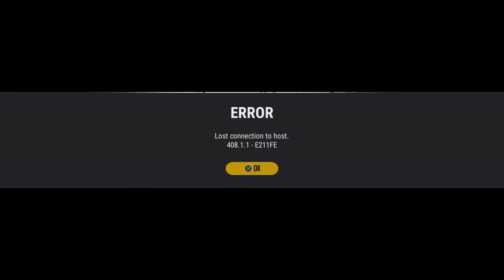PubG game on season 8, lets go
Hi! I’m Juan Pablo Gonzalez I'm a Leader and a machinist, I'm also with a beautiful  woman named Amber Woods we been together 9 years we own a bearded dragon his name is King Tut and a Pet Chihuahua named Kasper, I'm from Houston Texas I love music, art, science, tattoos and gaming. My gaming name GonzalezHellboy. On my channel, you will find music I like and interesting videos I like. I love playing my ps4 most of my time when I'm hang out at home or love to fix things yes repairs or doing my own and sharing my experiences with you.

Facebook: 24/7 Juan Pablo Gonzalez

Pinterest:Juan Pablo Gonzalez